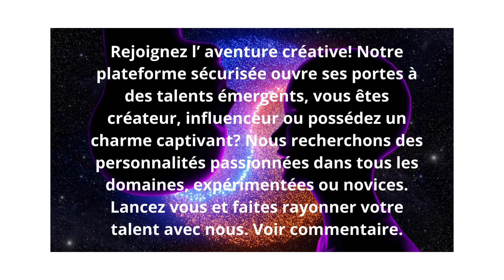Générer des revenus en tant que créateur,influenceur,femme séduisante, dans tous les secteurs?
Rejoignez l' aventure créative! Notre plateforme sécurisée ouvre ses portes à des talents émergents, vous êtes créateur, influenceur ou possédez un charme captivant? Nous recherchons des personnalités passionnées dans tous les domaines, expérimentées ou novices. Lancez vous et faites rayonner votre talent avec nous! Laissez un message si intéressé ou lien en commentaire!